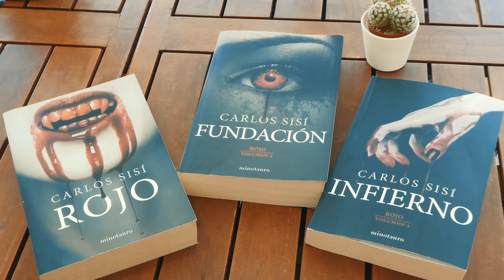Rojo - Prepared Piano and Modular Improvisation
Inspired by the vampiric terror trilogy "Rojo", from Carlos Sisí. This is an improvisation for prepared piano over 3 voices of a modular synthesizer. Each one of the 3 voices from the modular also makes an electronic improvisation and there are no written parts:
-I Piano & voice 1
-II Piano & voice 2
-III Piano & voice 3
-IV Piano & voices 1, 2 and 3

Patch notes:
There are 3 unsynced monophonic voices. In order of appearance:
1.- Plaits. The models are modulated by a channel from Zadar. Gate is generated by a random signal from the Doepfer noise in to the Ears gate detector. This Gate is also used with a sample and hold in the Disting EX, and a quantizer also from Disting EX. There is a delay from the Parasites Warps.
2.- Ladik triangle, Ryo Aperture filter. Reverb from Happy Nerding FXAid. Using an AD envelope from the Hemisphere suite in the Ornament and Crime module, with modulated attack and delay and End of Cycle looped to the trigger input. Sample and hold from the Doepfer noise and Dual quantizer in the Disting Mk4.
3.- Doepfer VCO through the FM input of Whimsycal Mangrove. Doepfer SEM filter and Hemisphere AD envelope. Doepfer Noise sample and hold and Disting Mk4 quantizer. FX Aid reverb.
-General: Pamela New Workout modulating everywhere. Happy Nerding 3xVCA as the VCAs. Mixing by Praga